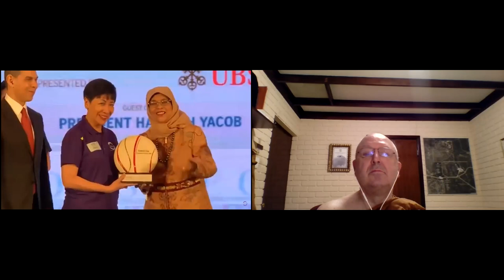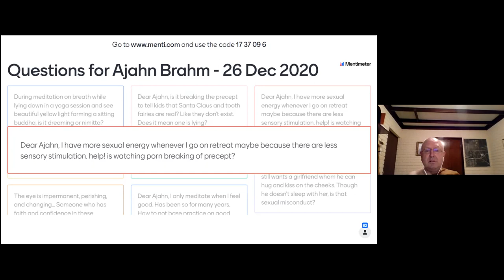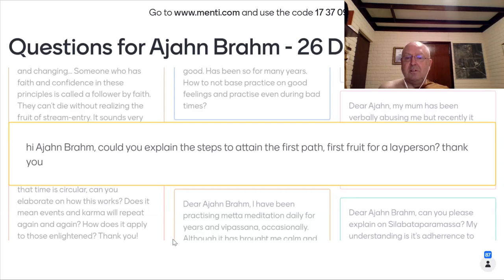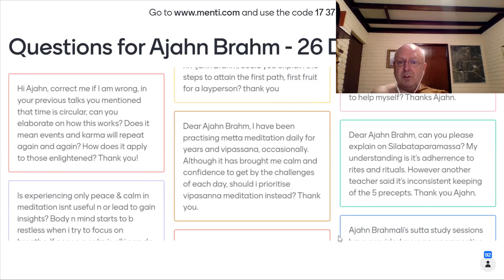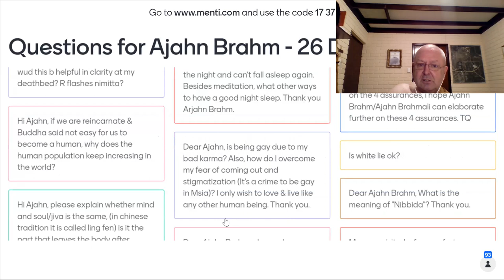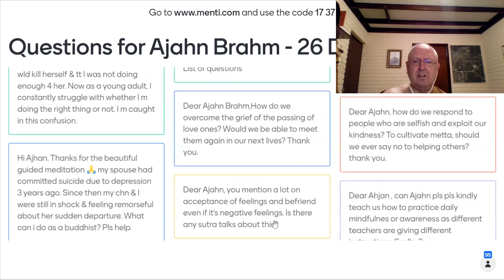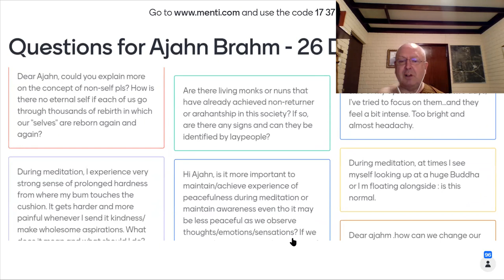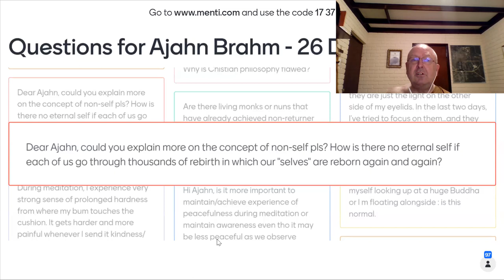Day3 Q&A with Ajahn Brahm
Year End Retreat 2020 with Ajahn Brahm. Jointly organized by Buddhist Gem Fellowship, Buddhist Fellowship Singapore and Bodhiyana Singapore. 24-29 Dec 2020. Online Retreat.